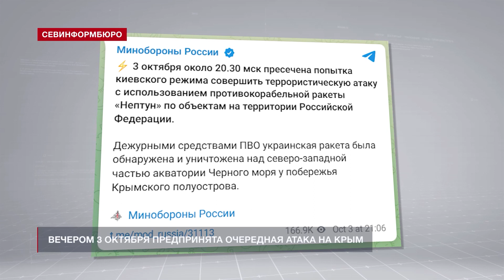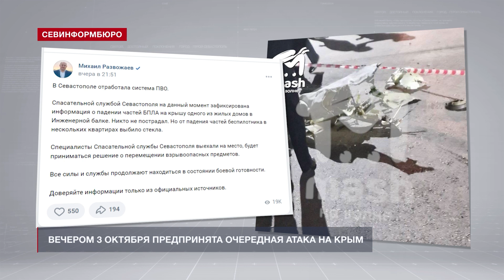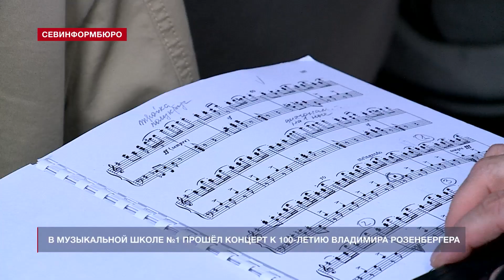Новости Севастополя от «Севинформбюро». Выпуск от 4.10.2023 года (10:00)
Главные новости Севастополя к этому часу:

- 3 октября Украина предприняла очередную попытку атаки на Крым;
- Севастопольские спасатели провели тренировку по гражданской обороне;
- ПАО «Севастопольгаз» открыло на улице Токарева Единый центр обслуживания абонентов;
- На Черноморском флоте отметили 90-летие финансовой службы;
- День среднего профессионального образования отметили в Севастополе;
- Студенческие отряды Севастополя торжественно закрыли летний трудовой сезон;
- Концерт к 100-летию Владимира Розенбергера прошёл в музыкальной школе №1.